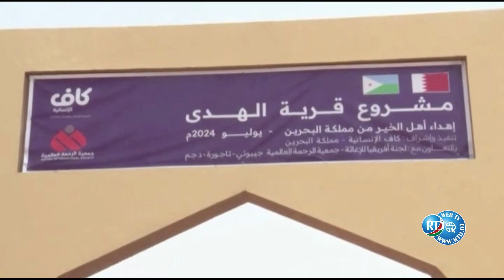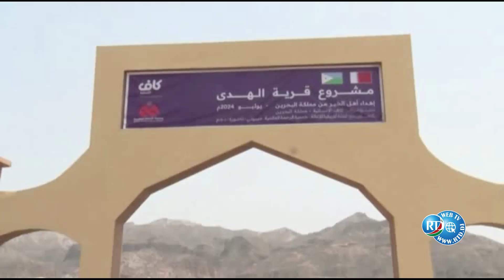l'ONG Al-Rahma Internationale de l'état du Koweït inaugure le village Al-Houda de Dougoum,Tadjourah.